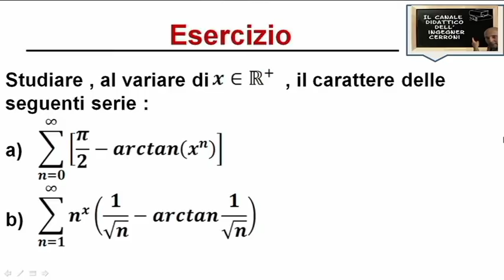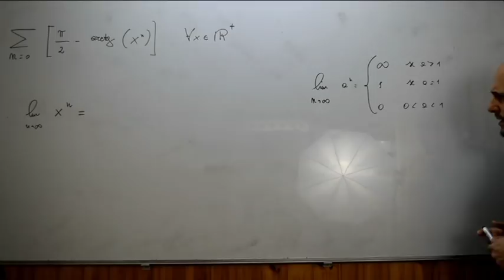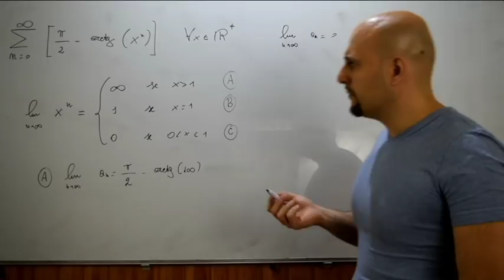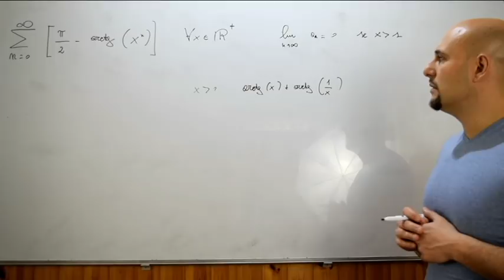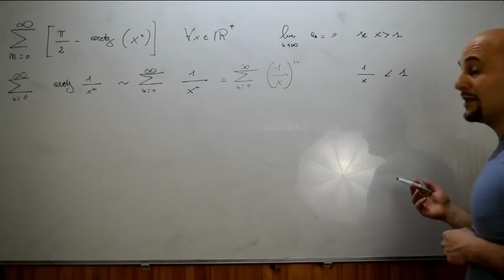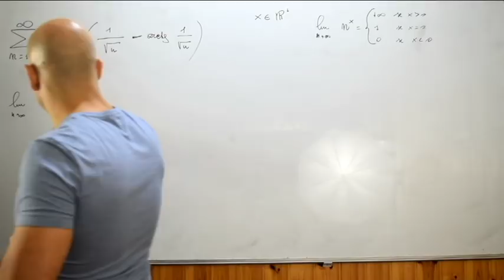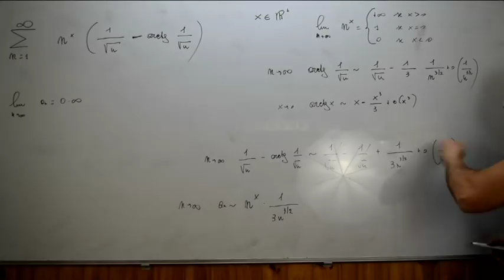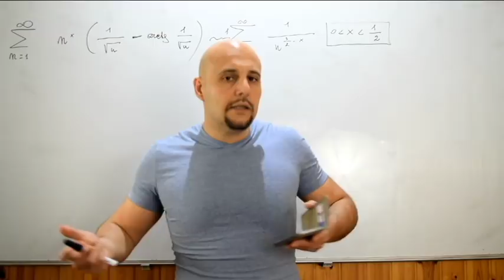La convergenza di due serie parametriche ( 65 )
In questo sabato Salvatore richiede lo studio del carattere di due serie numeriche al variare di un assegnato parametro reale tratte da un testo assegnato alla Facoltà di Ingegneria Informatica dell'Università di Palermo .